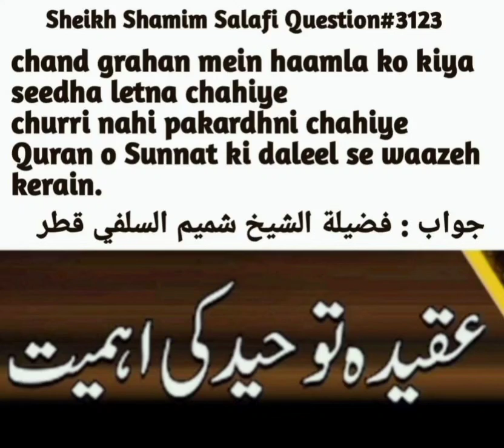Chand Garhan Mein Hamla Ko Kia Karna Chahaye,Kia Ose Hat Min Chori Nai Leni Chahaye, Haqeqat Kia Hy?